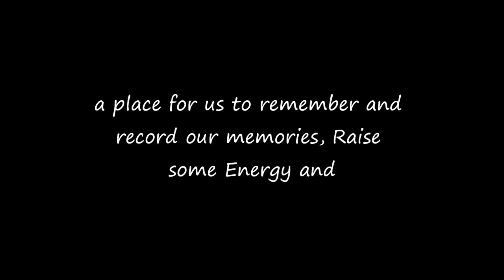3AM DIABETES DAD CHATTER WITH DOUBLE HYPO*DAY 399 OF RAISING ENERGY WITH THE WCT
In February 2016 we are taking on the ShayLoss 30 day fitness challenge. You can follow along, find their book and Meet the Shaytards here

If you want to find out why we are Raising Energy, you can click on this